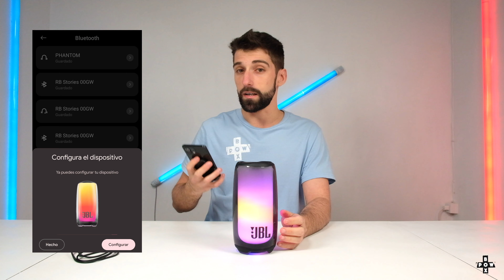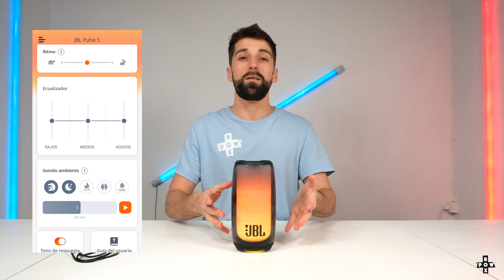El altavoz con show de luces, Jbl pulse 5 unboxing test opinion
Unboxing, test y review del actualizado altavoz inalámbrico @jbl  Pulse 5. ¿Crees que ha mejorado? Déjame tu opinión en la cajita de comentarios.
🟩 Compra tu unidad a través del siguiente link patrocinado y apoya al canal gratuitamente:
🎵 Clipbeats, hoy descubrimos ©.
Qué andas buscando?
00:00 - Introducción
00:25 - Unboxing / contenido de la caja
01:20 - Tomas de producto JBL Pulse 5
01:30 - Tamaño, peso y diseño
01:55 - Mosquetón renovado
02:05 - ¿Cómo se enciende?
02:25 - Show de luces led
03:30 - Sonido JBL
03:50 - Test de sonido
04:55 - Opinión sonido
05:23 - Precio
05:33 - Autonomía
05:43 - Calificación IP67
05:55 - PartyBoost
06:12 - Conclusión / Puntuación final
06:26 - ¿Qué te ha parecido?
06:42 - Final especial
Pon a prueba tus altavoces y auriculares y compáralos con las unidades testeadas en @HoyDescubrimos con los tests creados únicamente para el canal. 192kbps 4K